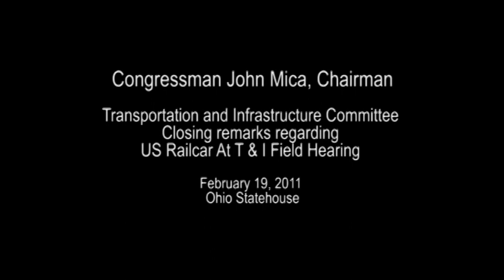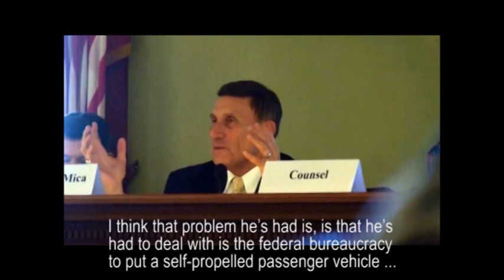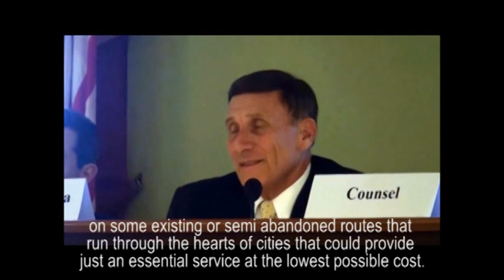Committee Chair John Mica Statement On US Railcar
Committee Chair John Mica (R-FL) spoke out strongly for passenger railcar manufacturer US Railcar at  the first Midwestern stop on a nationwide tour for Transportation and Infrastructure meetings.